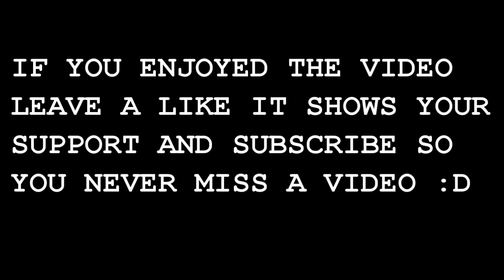(SECRET ROOM) Corpse Party: Book Of Shadows - Playthrough - "SEAL" - Part 5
Leave a like for moar Corpse Party :D

PHANTOMSHARKGAMING